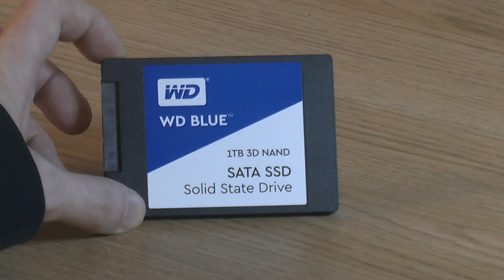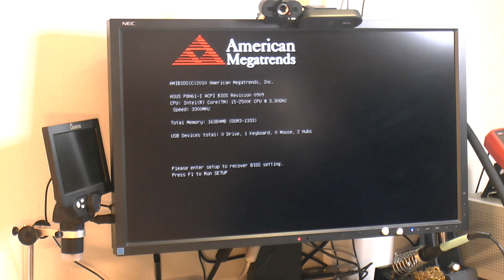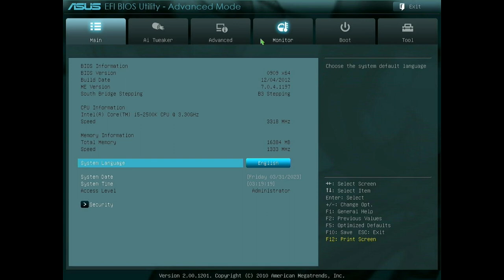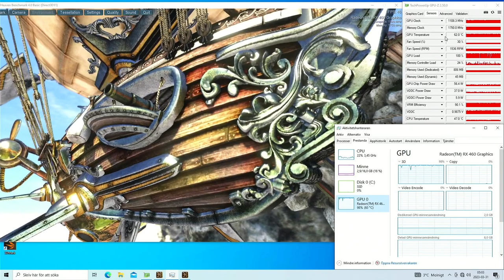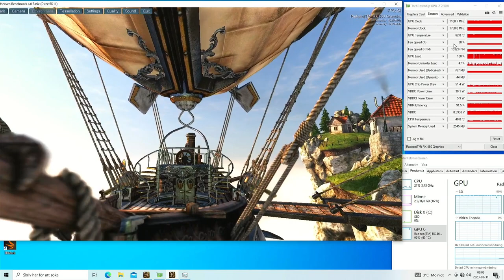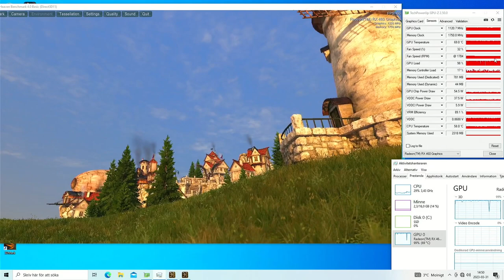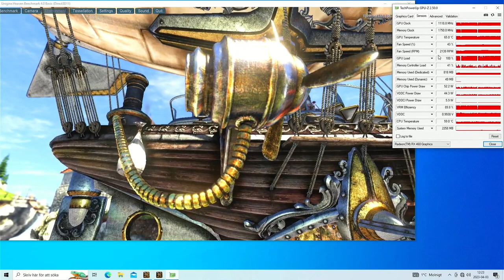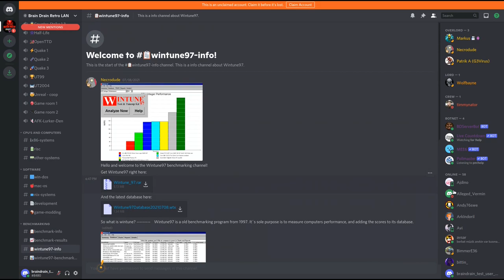Building a new old computer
In this video I am building a computer both new, old and unused parts.
Its going to be a small lab/lan computer that I can bring with me to friends places when we are tinkering with old retro computers or we just want to play a newer game.

I take no responsibility if you try anything I do!